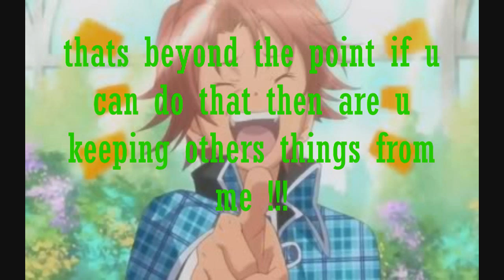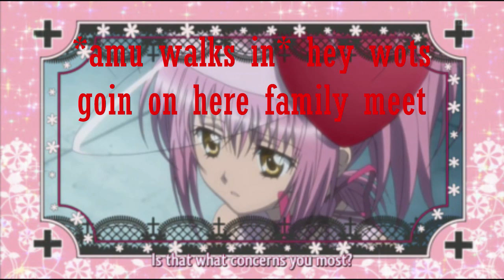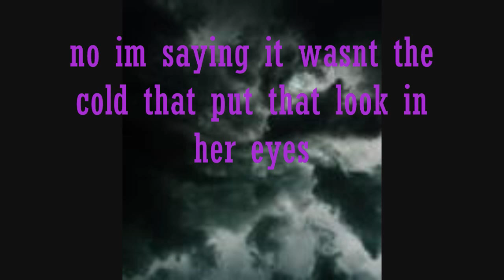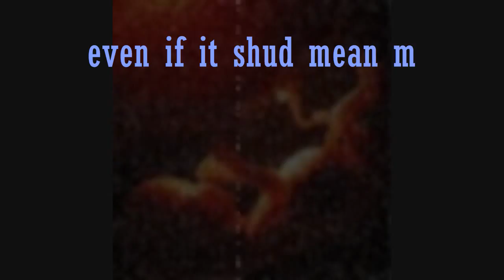Shugo Chara MOVIE "Mythical Lovers" EP 2 PT 4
hi guys sorry bout the l8 delay. im having some problems with utube. they r not letting me upload sum of my videos just keeps coming up with upload failed and no reason y.

anyway this is part 4 of myhticals lovers, a lot of ppl were asking bout amu's involvement so im trying to ease her into it without giving away too much information. bout half way though episode 2 hope u enjoy it. any ? send me a comment. let me know wot u fink of it

halochick08 out